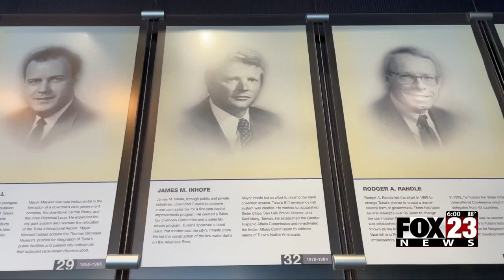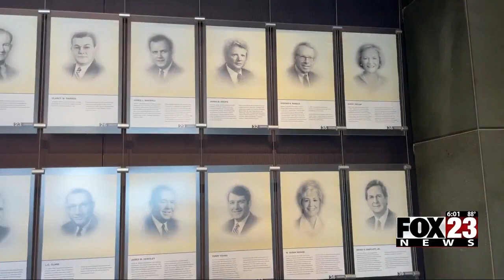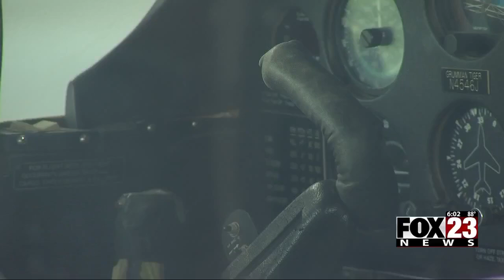Video: Former United States Senator Jim Inhofe dead at 89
Former United States Senator Jim Inhofe has passed away at 89.